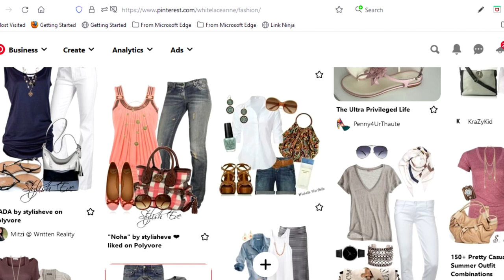How to STRETCH and make the Most of your WARDROBE